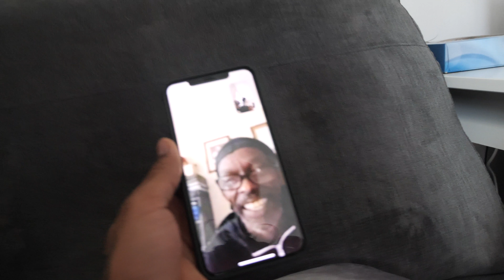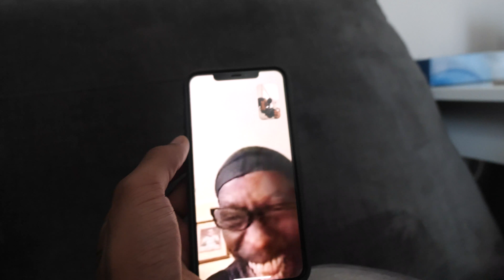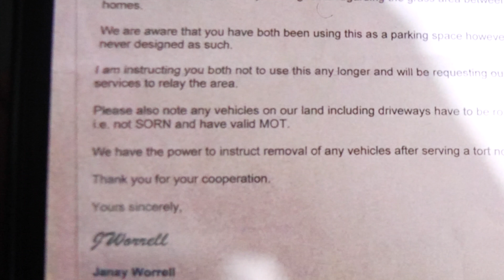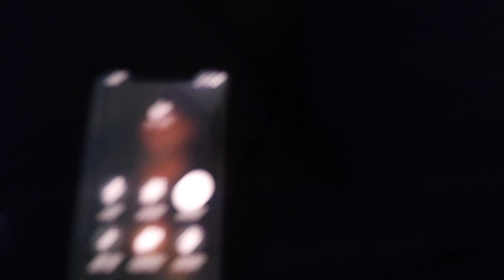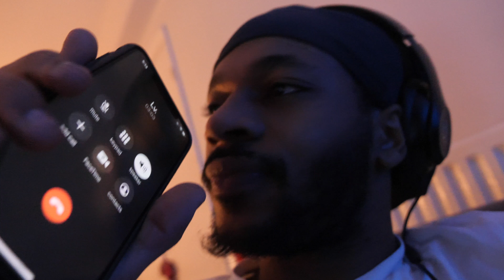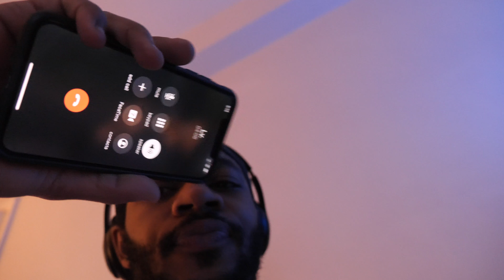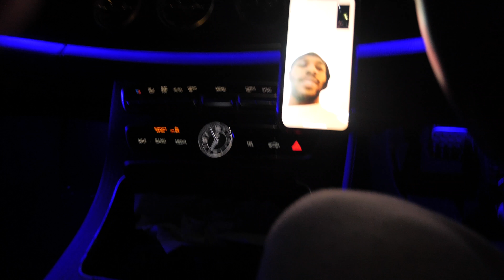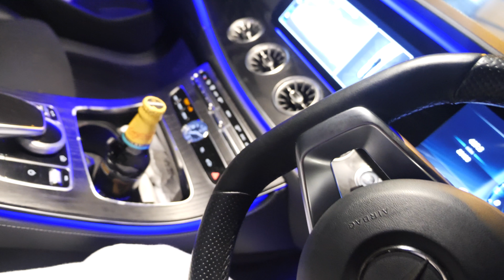MY MAD UNCLES DREAM CAR PRANK!!! HE GOT ME! | VLOGMAS 2020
CONNECT WITH MULARJUICE

TRILLER: MULARJUICE